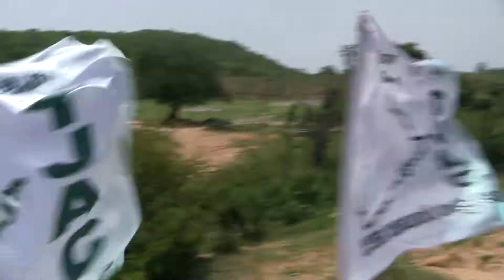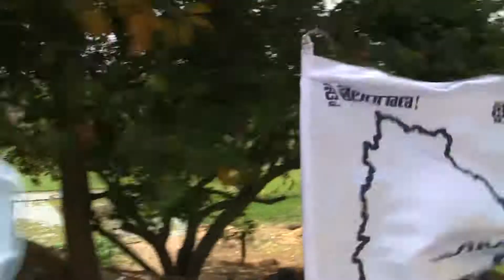T JAC Conducts Amarula Spoorthy Yathra II at Marrimadla 2